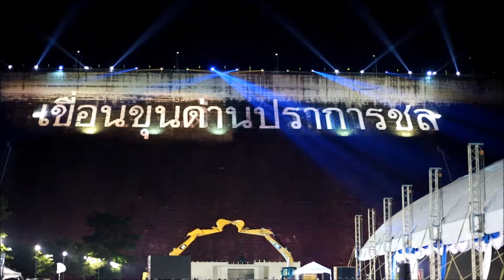บรรยากาศ Ambient light ที่เขื่อนขุนด่าน งาน KhunDan Run